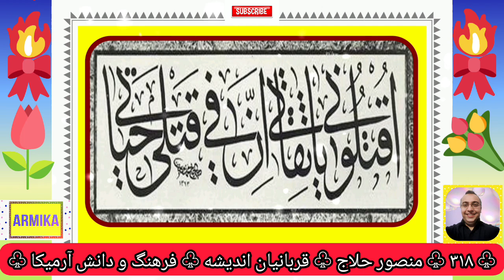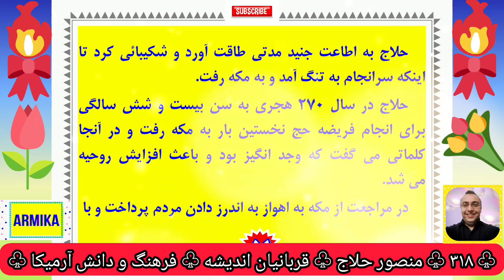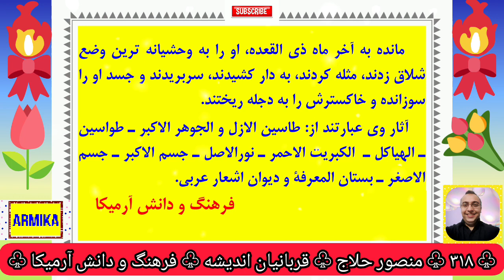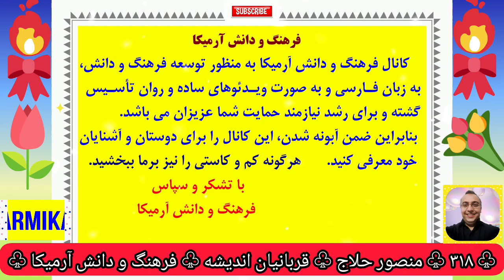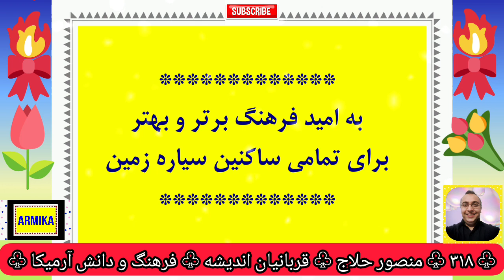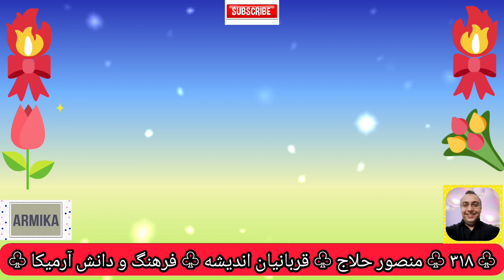۳۱۸) منصور حلاج - بزرگان ایران - فرهنگ و دانش آرمیکا